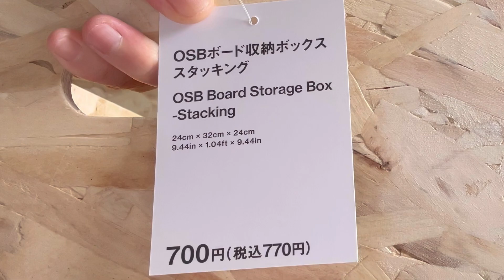スタンダートプロダクツの商品でキッチンの収納を考え直す40代主婦の日常☆サマーカットしたチワワのおハゲな末路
こんにちは、ののままです。
今回もキッチン収納です😓
いつになったら、素敵な台所になつにでしょうか…

音楽素材